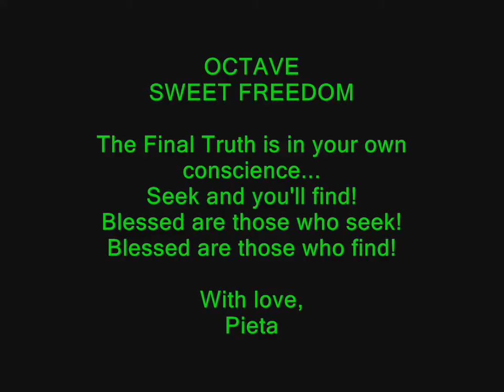OCTAVE Octavian Teodorescu - Sweet Freedom - HQ Audio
Copyright information:

Artist: Octave Octavian Teodorescu
Song: Sweet Freedom; Album: Sweet Freedom, released 1994
All songs written by Octavian Teodorescu.

This video is a FAN MADE. I worked at this video with passion for his music and science fiction movies. Octave Octavian Teodorescu's  music is always on present and future...

All the images used in this video proceed from World Wide Web. All the copyrights return to the owners.